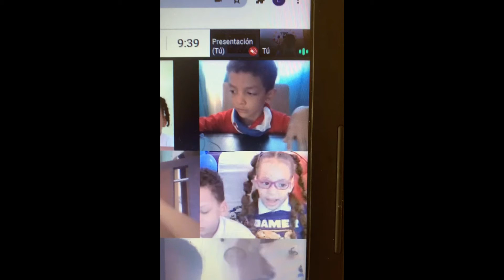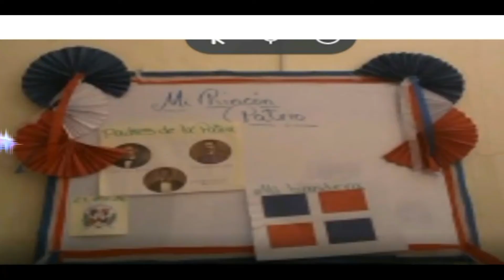Feliz día de la Patria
Con motivo del mes de la patria Dominicana, el primer ciclo del nivel primario de la Escuela Parroquial San Pedro ha celebrado de modo virtual esta magna fiesta con alegría y orgullo. Resaltando los valores humanos y culturales de la República Dominicana.VIVA LA PATRIA!